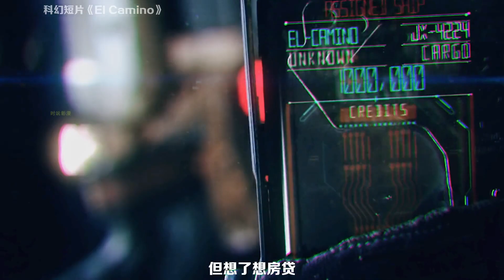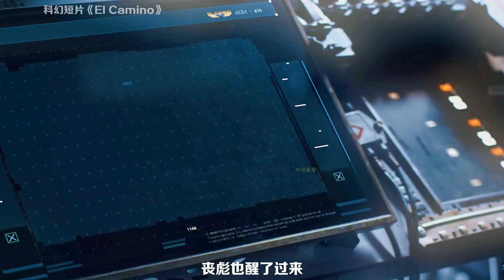科幻片：人類實現了星際航行，卻在星際運輸中，將變異蟲帶到地球